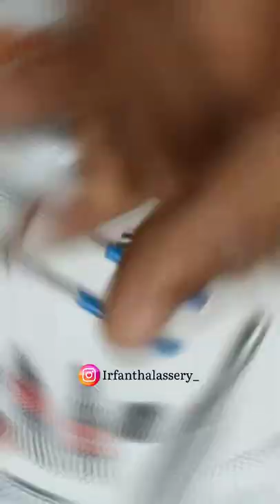handmade bike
ART IS MY PASSION  😊 Thanks God